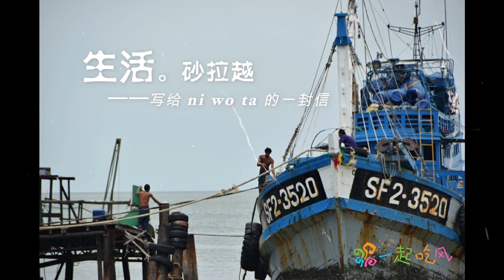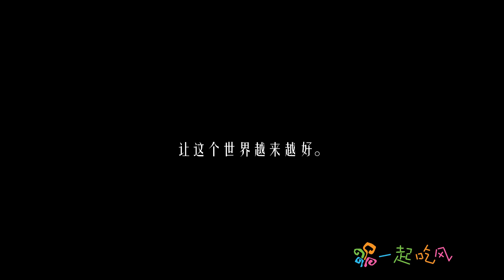生活。砂拉越 ——写给ni wo ta的一封信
亲爱的，近来可好？
我想让你看看另一道风景，
那些用心生活的脸孔。
生活有时很难，有时过得去，
我知道你一定也在努力着，
好好过日子。
这是我们大家最卑微的心愿，
也是最圆满的理想。
你也一样摸黑起早吧，
在温柔的晨曦里开始打拼；
然后又踩着斜斜的夕阳，
拖着斜斜的身影回家，
抬头的时候，望见跟你一样充满倦意的星星。
生活时常让你困惑吧，
但别埋怨，也不放弃，
你并不寂寞，我们一起努力：
让下一代越来越好，
让砂拉越越来越好，
让这个世界越来越好。